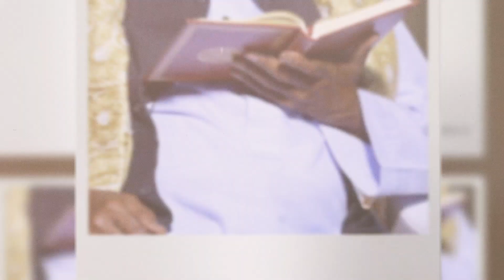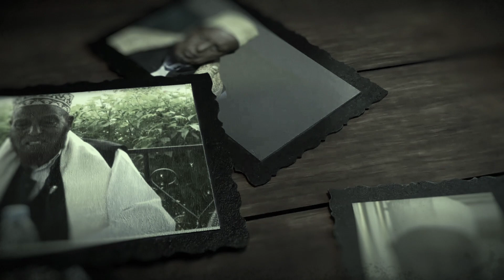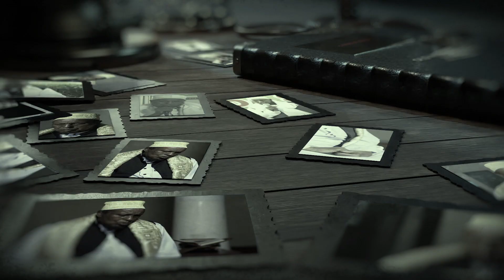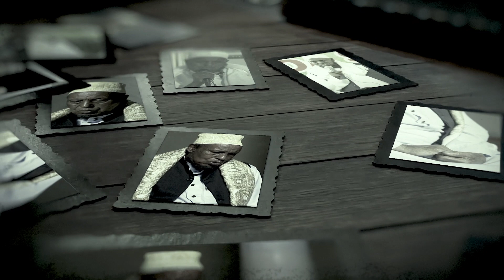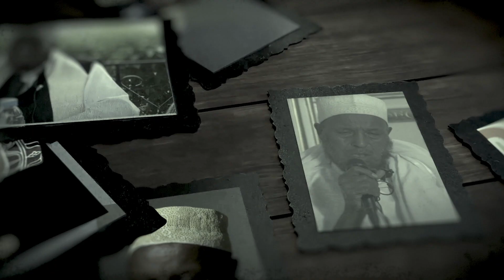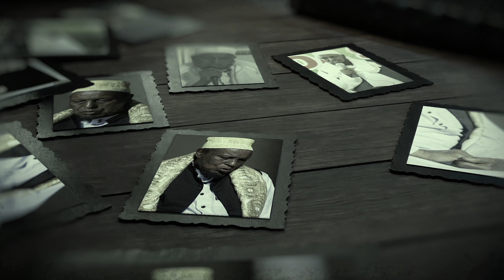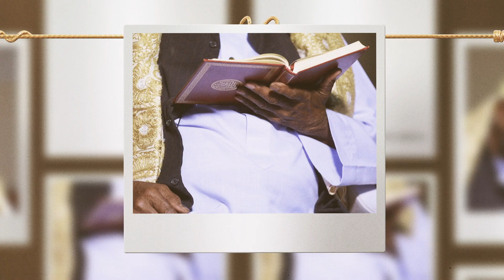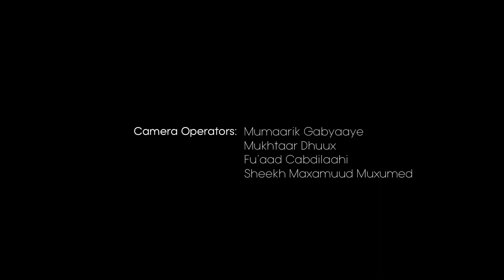Taariikh nololeedkii Sheekh Maxamuud Suufi Muxumed